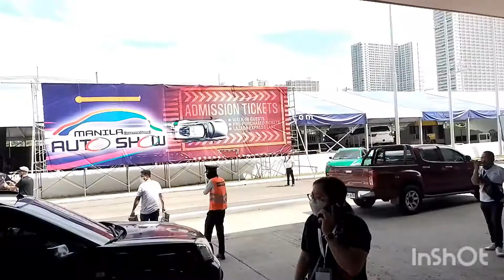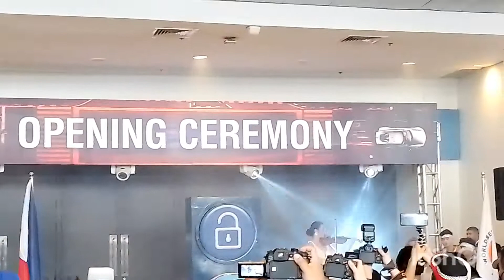Manila International Auto Show 2022(MIAS 2022)|| Richard Ebona OFCL